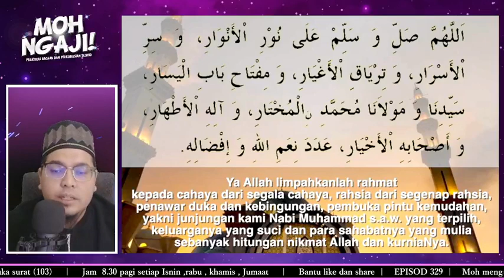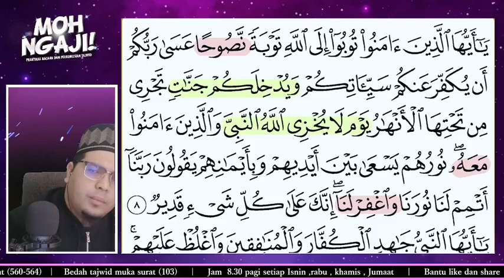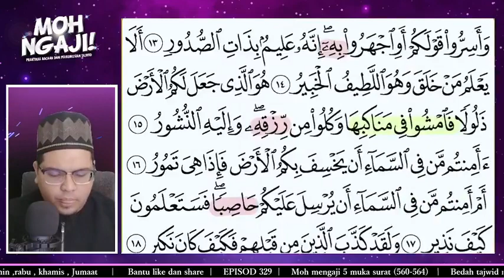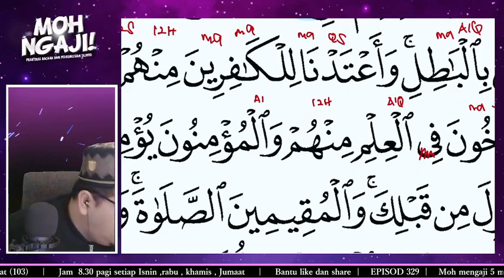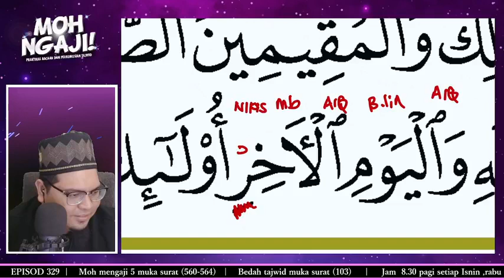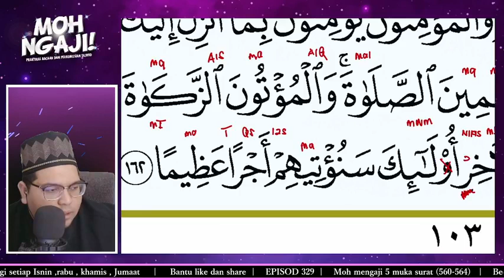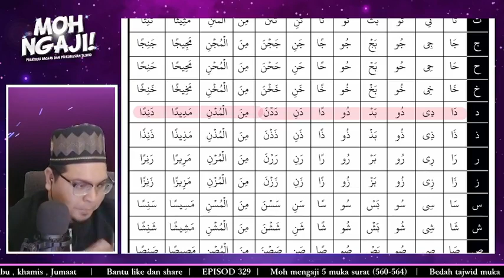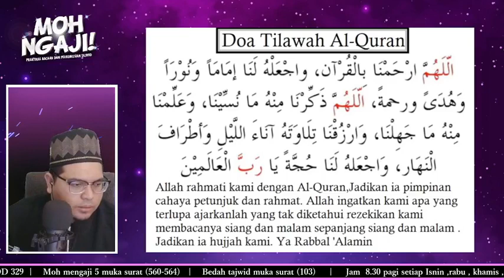#62. MOH NGAJI | EPISOD 329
Kelas Percuma Kami Sediakan
Jom dapatkan Produk Easy Ngaji